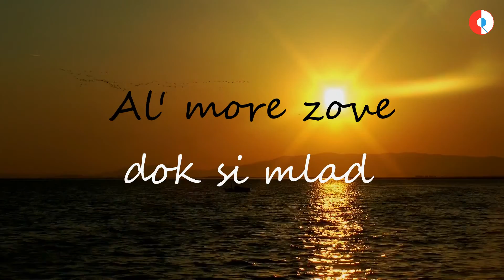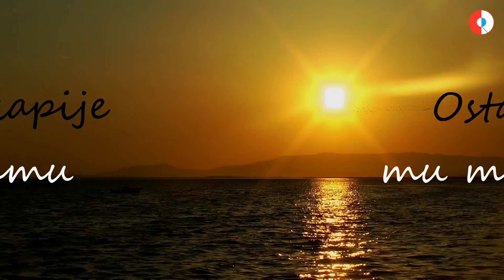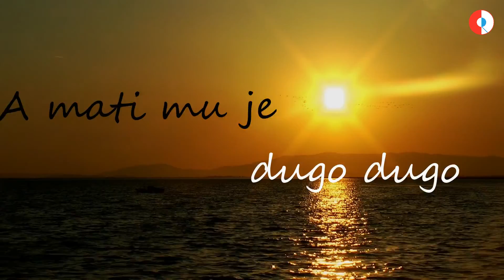Crvena Jabuka, Klapa Puntamika - Ode Žera U Mornare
Music video by Crvena Jabuka, Klapa Puntamika performing Ode Žera U Mornare.